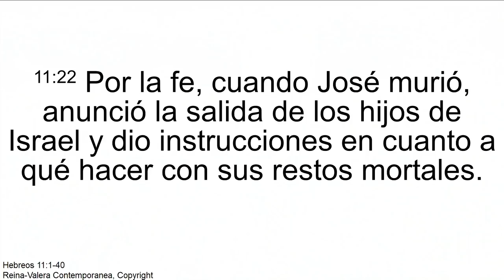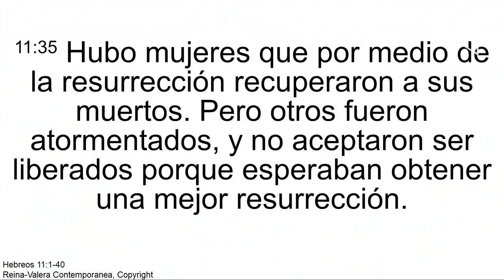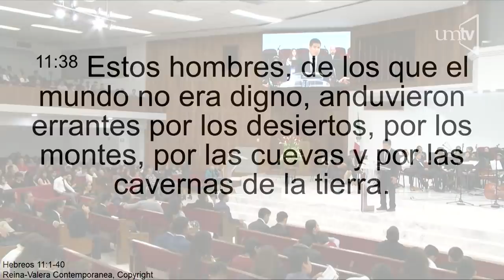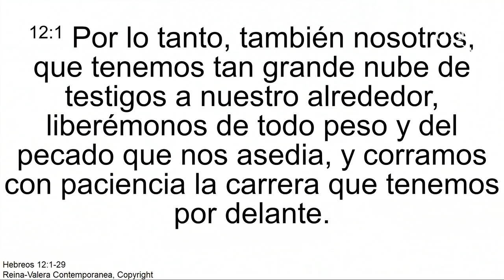¿Y qué más digo? Pr. Francisco Soto